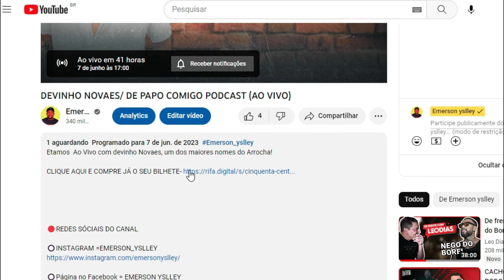FÃ PEGOU MICROFONE DE JUNIOR VIANNA E SIMPLESMENTE FEZ ISSO!!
JUNIOR VIANNA É SURPREENDIDO DURANTE SHOW